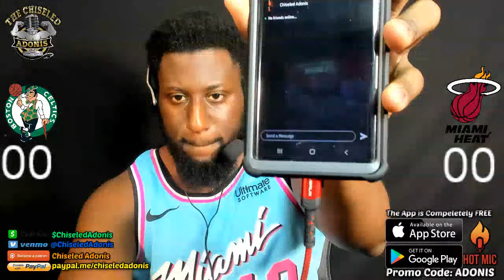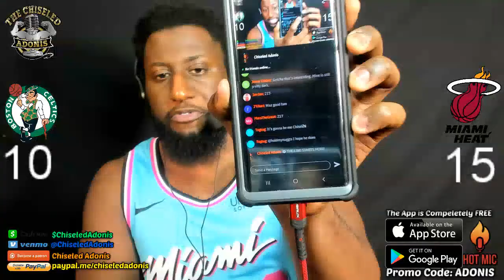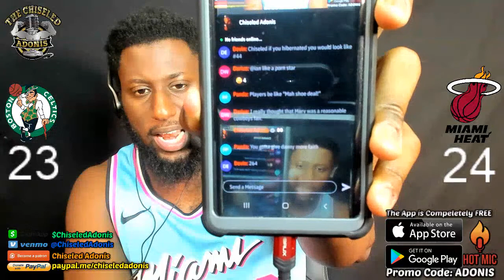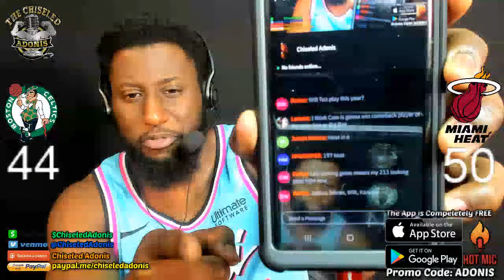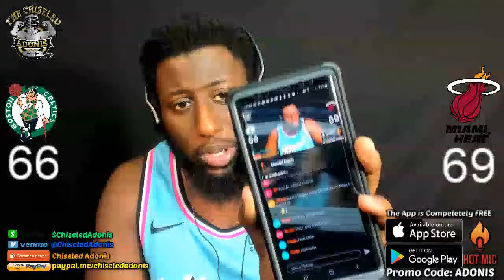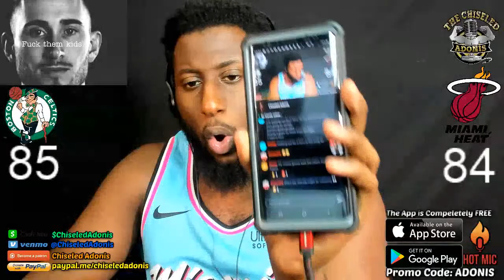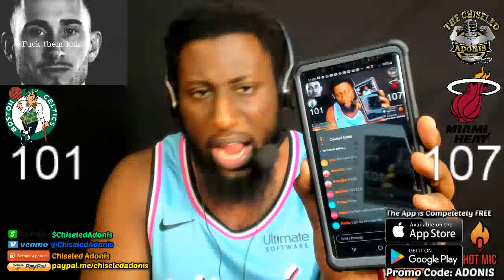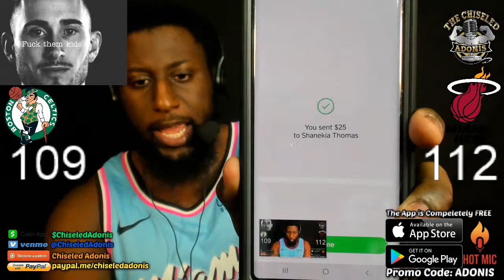2020 Eastern Conference Finals Game 4 | Heat vs Celtics | Live Play-By-Play | Chiseled Adonis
Follow me on HotMic for LIVE commentary during Primetime games!

Follow the Fan to Fan Network & get football analysis!